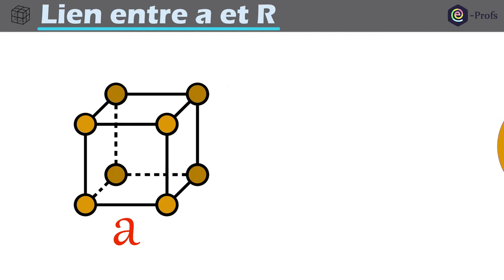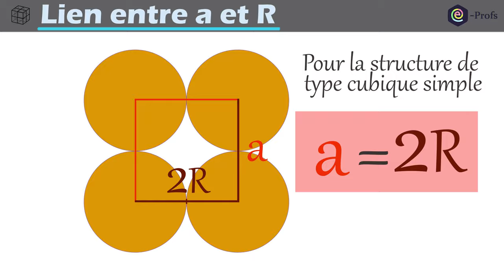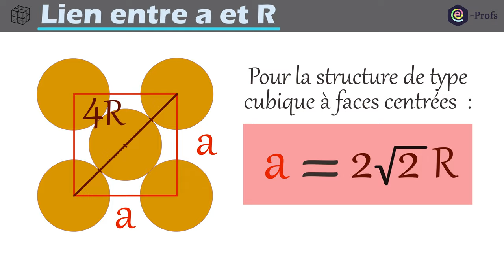Les cristaux : Calculer a grâce à R maille cubique. Point Méthode mathématiques. Physique chimie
Dans cette vidéo, nous allons voir comment exprimer le paramètre de maille a (arête du cube) grâce au rayon d'un atome R. Cela vous permettra de résoudre de nombreux exercices.